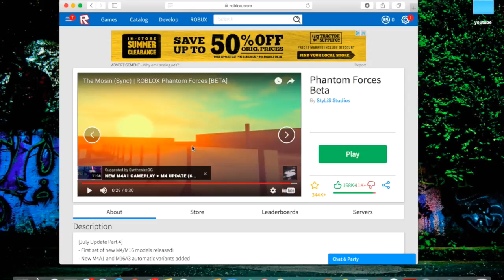ROBLOX; PHANTOM FORCES BETA GAMEPLAY,ALLUMINATI CONFIRMED